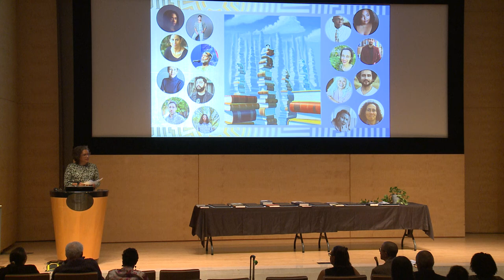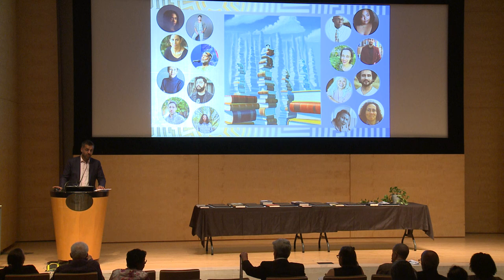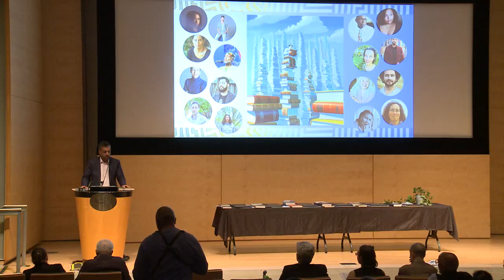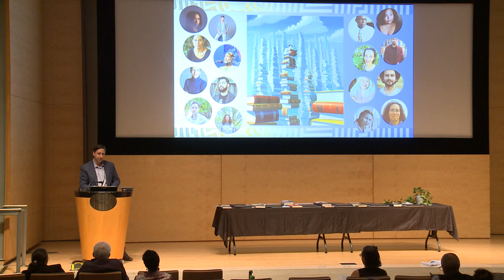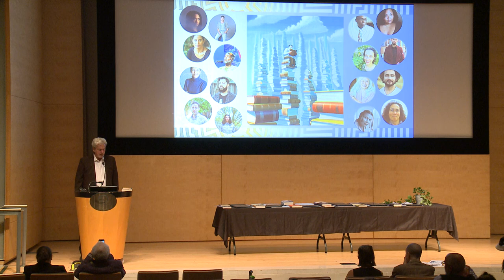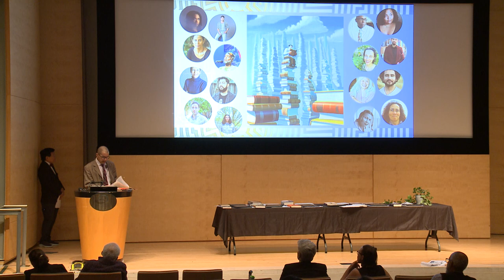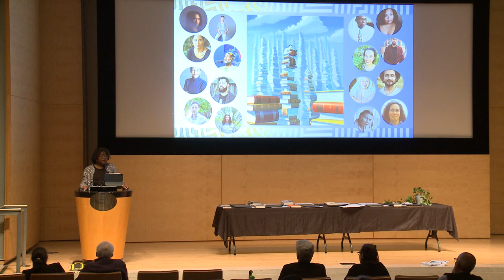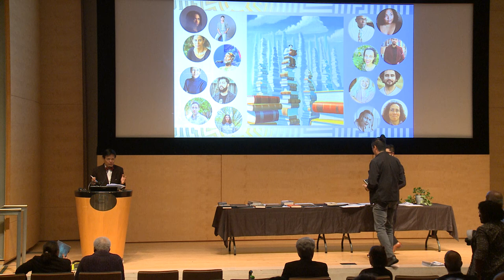The Before Columbus Foundation 44th Annual American Book Awards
The Before Columbus Foundation recognizes the winners of the 44th Annual American Book Awards. The American Book Awards were created to provide recognition for outstanding literary achievement from the entire spectrum of America’s diverse literary community, honoring excellence in American Literature without restriction to race, sex, ethnic background or genre. There are no categories, no nominees, and therefore no losers. The award winners range from well-known and established writers to under-recognized authors and first works. There are no quotas for diversity, the winners list simply reflects it as a natural process. The Before Columbus Foundation views American culture as inclusive and has always considered the term “multicultural” to be not a description of various categories, groups, or “special interests,” but rather as the definition of all of American literature. The Awards are not bestowed by an industry organization, but rather are a writers’ award given by other writers.